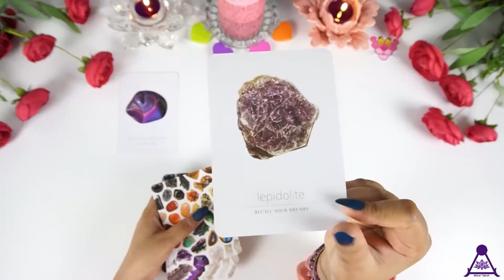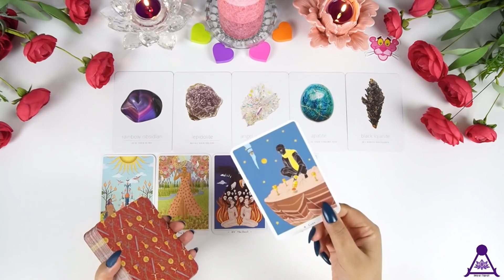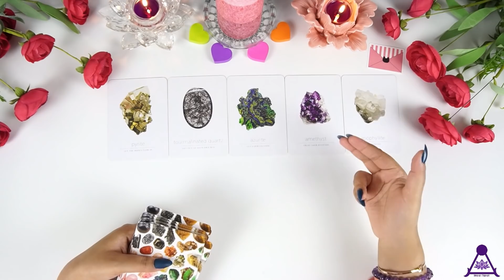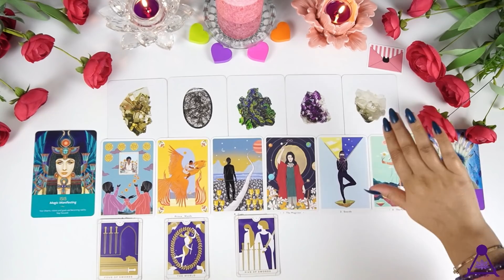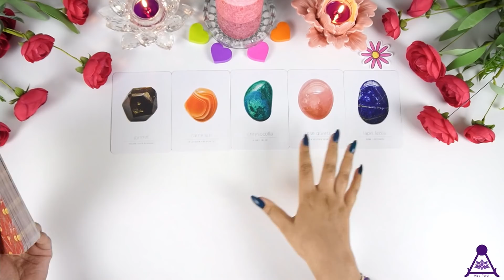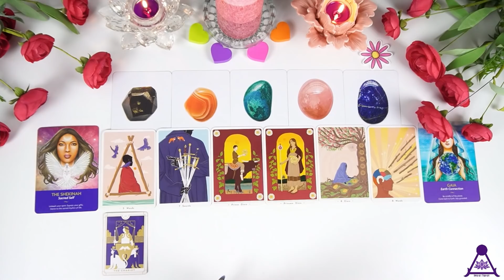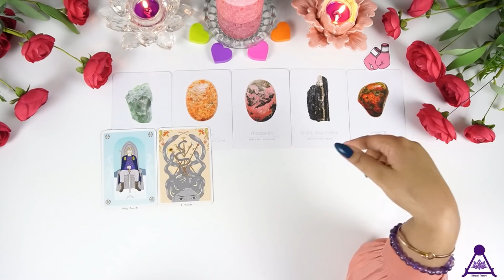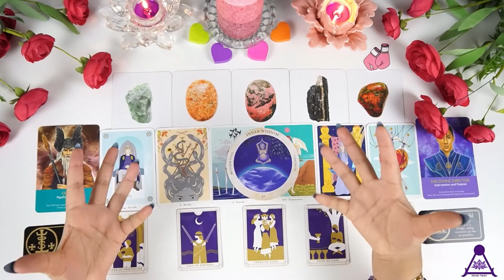11:11 YOUR LIFE STORY 🌟🔮 Your Past, Present & Future 🔮🌟 PERSONAL REPORT CARD 🌟 ( 🌜➝🌞➝🌈 ) 🐙🍭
Here's a Timeless, Personalized, SUPER DETAILED + SUPER ACCURATE about your Spiritual Journey. ~
🌷 I hope you find this session useful. I Love you all so much. 🌷
-Naaz

Don't judge each day by the harvest you reap but by the seeds that you plant. -Robert Louis Stevenson

I make detailed:
➢Bi-Weekly Zodiac Readings
➢New Moon and Full Moon Readings
➢Educational Videos

🛎️ ATTENTION🛎️ I make pick a card readings on Instagram as well.

⌛TIMESTAMPS⌛
🌌🌌  Anhad Naad: 00:00
🎆🎆 Welcome Message : 00:24
📿📿 About The Reading : 00:33
👁️👁️ Choose a Pile : 00:56
✨✨ About 'iHeal Tarot' : 01:39
🎺🎺Special Announcements: 02:53

🦁🦁Pile 1 (Pink Panther) : 04:00
💌💌Pile 2 (Pink Letter) : 30:23
🌸🌸Pile 3 (Pink Flower) : 56:16
🧤🧤Pile 4 (Pink Boxing Gloves) : 01:24:19
🔮🔮Outro (Blessings + Gratitude) : 01:48:53